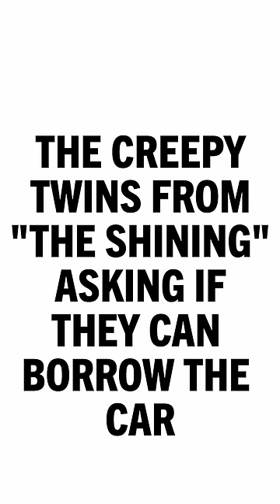The Twins from "The Shining" Ask If They Can Borrow the Car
Daaaaaaaaaad...?

Watch a few full episodes of Game Changer You can watch every episode of Game Changer (and more exclusive series) by signing up for Dropout